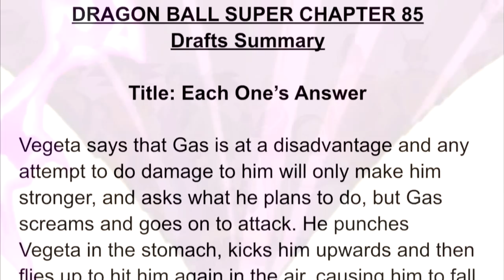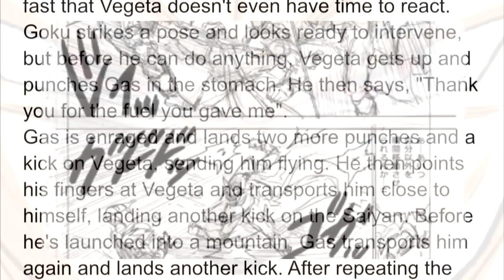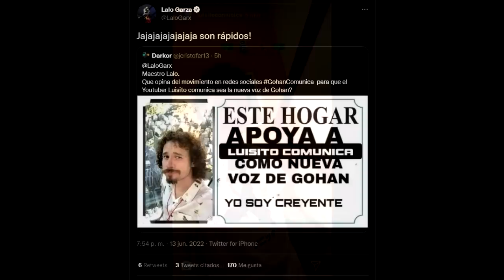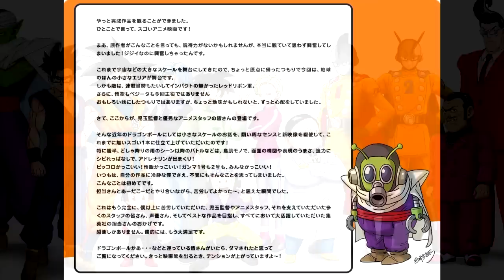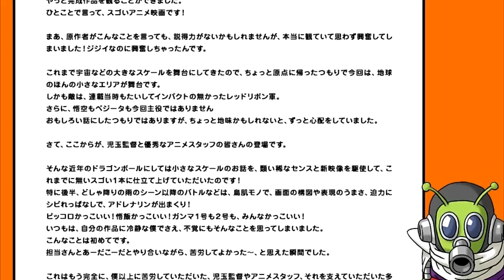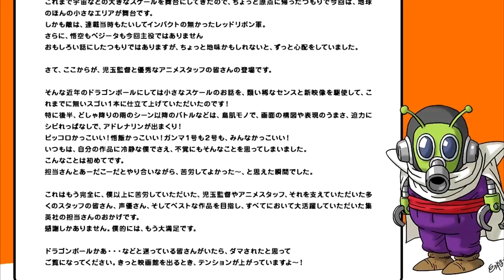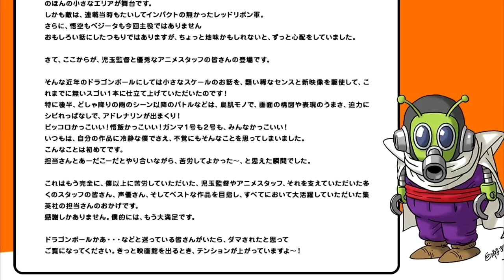DRAGON BALL SUPER MANGA 85 SPOILERS | DOBLAJE DRAGON BALL SUPER SUPER HERO | NOTICIAS | ANZU361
La nueva transformacion de gohan.
Nueva transformacion de cell.
Cell vs gohan adulto